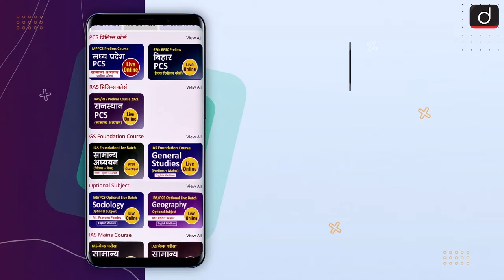67th BPSC Topper Shalini Jagriti | Mock Interview I Drishti IAS English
The final result of 67th BPSC examination is out, and Drishti PCS is pleased to congratulate Shalini Jagriti on getting selected as Bihar Education Service. We express our best wishes for her bright future. Drishti PCS is uploading the Mock Interview video of BPSC Topper Shalini Jagriti to help BPSC aspirants in preparing for their exam. This video will help the aspirants to understand the process of Interview.
We will keep uploading the Mock Interview videos of other successful candidates in the Mock Interview Playlist from time to time.